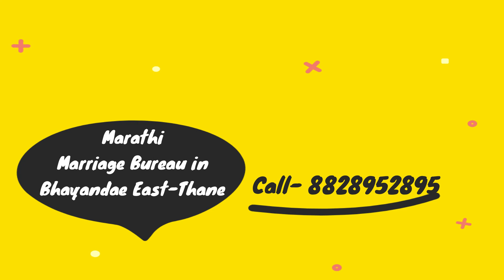Marathi Marriage Bureau in Bhayandar (E), Thane | Marathi Wedding Planners in Bhayandar (E), Thane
Marriage Bureau in Bhayandar (E), Thane. Are you looking for Marathi Wedding Planners or Marathi Marriage Bureau in Bhayandar (E)? In this video you will find one of the Best Marathi Marriage Bureau cum Wedding Planners in Bhayandar (E), Thane, A wedding Planners in Bhayandar (E) for Marathi Elite and Middle class Families, A Marathi marriage bureau in Bhayandar (E)- which is not only limited to Marathi Matchmaking but also manages wedding vendors in Bhayandar (E), Thane, such as Photographer, Choreographer, Caterer, Wedding Venue, Music Bands as well as taking contracts for everything, from Matchmaking to organizing Weddings in Bhayandar (E), Thane. Bhayandar East is a fast-growing suburb in Mira Bhayandar area. The locality has Vasai creek to its north which give it a sea view. Affordability is driving residential demand in Bhayandar East as it is cheaper as compared to nearby localities such as Boriwali, Dahisar, Mira Road and Vasai. Bhayandar East has good connectivity with rest of the city via roads. Bhayandar Railway Station on Western Line caters to the area MBMT bus service also serve the area. The Mumbai International Airport is around 25 Km away. Bhayandar East has prominent and good number of schools, colleges, Hospital and Shoping Malls. Bhayandar East has many units of small and medium industries like metal, textile, fabric retail employing large workforce. These employment hubs are well connected via Mumbai locals, bus and other private cabs network with the locality.